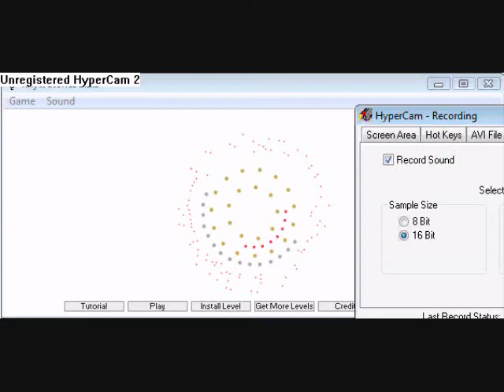Let's Play Knytt Stories: Ending Amazing Waterfall Part 4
I revisit the level and try to beat it once and for all!